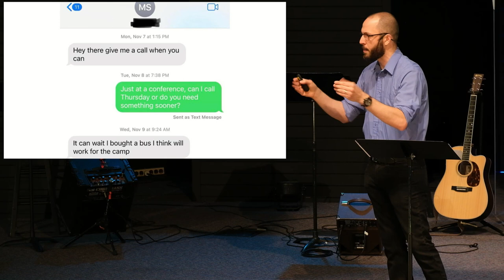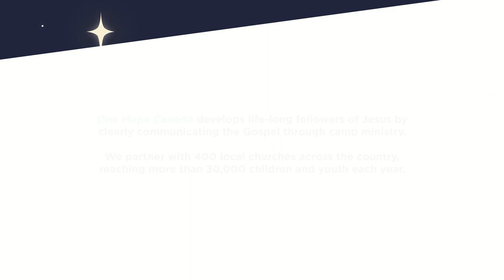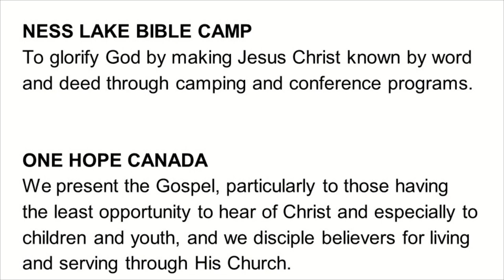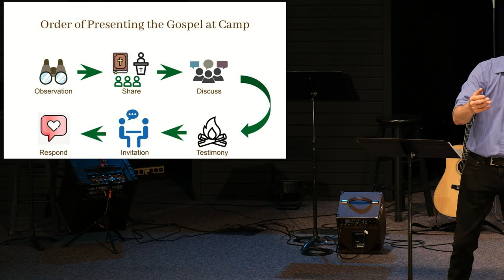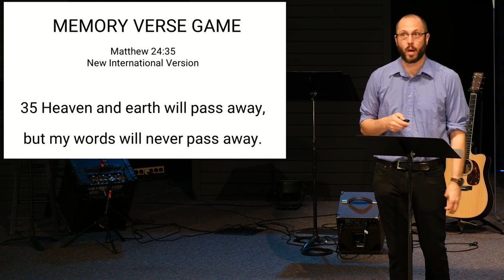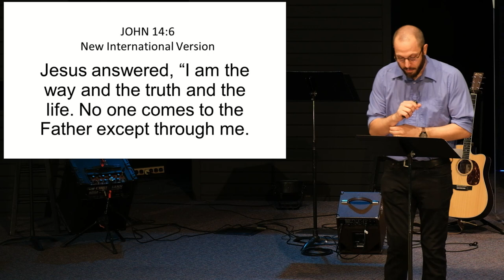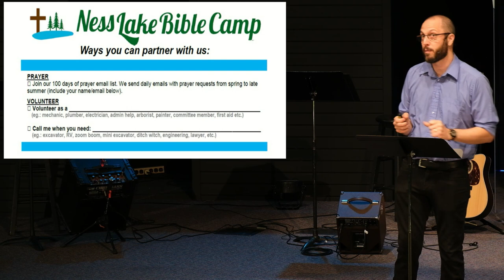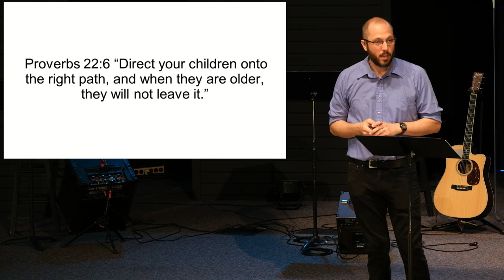Full Service May 7, 2023